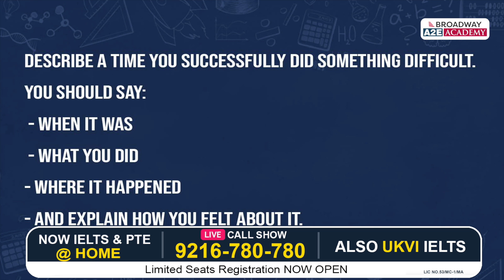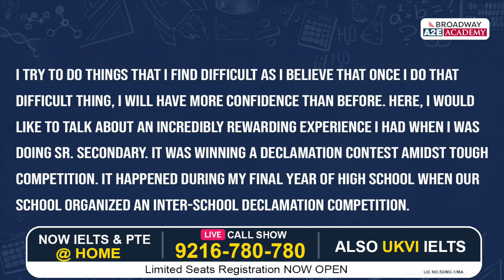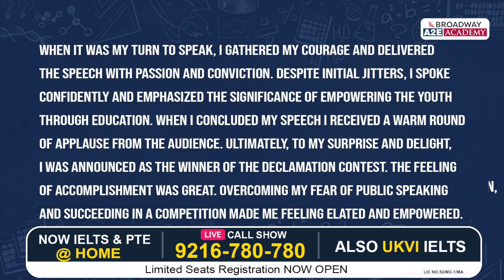Describe a time you successfully did something difficult CUE CARD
Broadway IELTS Tips is official you tube channel of

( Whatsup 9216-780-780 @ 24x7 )